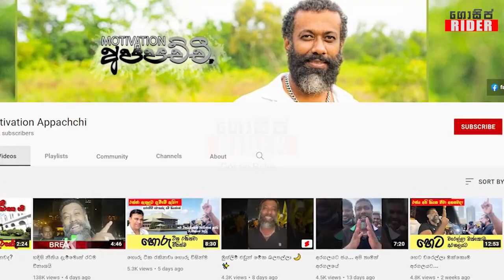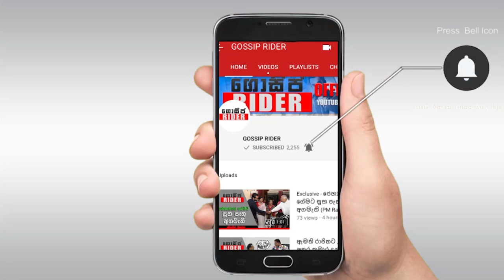ගෝඨාගෝගමේ කලබලයක් - හේතුව මෝර්ටිවේෂන් අප්පච්චිගේ මුදල් වංචා - අරගලකරුවෝ ප්‍රශ්න කරයි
Mortivation Appachchi Case